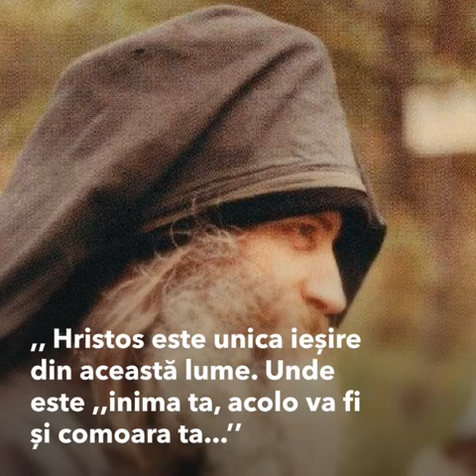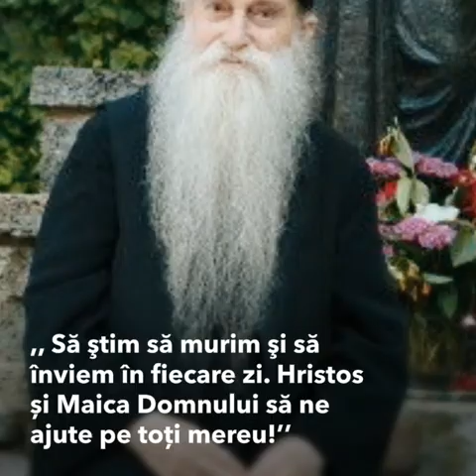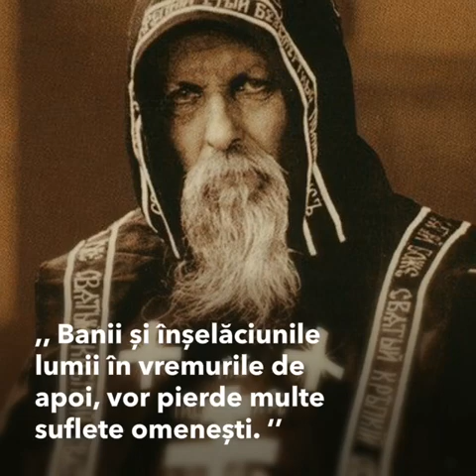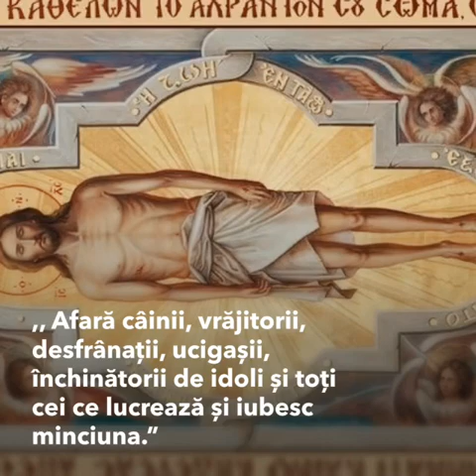♻️ Să stăm bine, să stăm cu frică, să luăm aminte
Sa avem nadejdea la Dumnezeu, dar timpurile sunt critice. Timpurile-s foarte critice. Dupa cum spun Sfintii Parinti, Sfintii Prooroci, noi am intrat in veacul al VIII-lea, si ei asa scriu ca, intrand in al VIII-lea veac, multe necazuri o sa vina peste omenire, mari schimbari o sa fie in lume.
Dupa scrierile Sfintilor Parinti, omenirea as­teapta doua pericole infricosate: un razboi infricosat de mare si imparatia lui Antihrist. Acuma numai Dumne­zeu stie care va apuca inainte, razboiul acela care se as­teapta sau imparatia lui Antihrist. Noua nu ne-a ramas altceva decat sa ne pregatim. Sa ne pregatim prin poca­inta, spre marturisire curata, ca nimenea nu se poate mantui decat numai prin pocainta, adica prin marturisirea pacatelor inaintea parintelui duhovnic.
O sa fie un razboi infricosat, poate nu acum, dar in cativa ani. Asa va fi ca nu vor mai cunoaste ca au fost oameni cei omorati. Suntem in vremurile de pe urma. Sunt semne vadite.
Conducatorii omenirii de astazi sunt hotarati sa distruga omul, atat duhovniceste, cat si fireste; adica nu se mai pune problema de a fi un bun crestin, asta e departe, dar nu mai poti fi om firesc. Vor sa schimonoseasca firea omului. Conducatorii europeni se vede bine treaba ca au luat locul lui Satan insusi, ca de acum ei, cu ideile lor, introduc rautatea in omenire. Dar pentru ce? Ca sa distruga cu desavarsire tot ce-i duhovnicesc in om, dar nu numai atat, ci si tot ce-i omenesc.
Ăstia vor sa faca lumea ca pe niste dobitoace, sa nu stie ca este Viata Vesnica. Chiar daca zic ca este Dumnezeu, ei spun ca totul este aici, viata asta sa fie bine.
Uniunea Europeana este Casa Faradelegilor, este distrugerea omului, nu numai a crestinului sau a monahului. Lasam asta la o parte [monahismul sau crestinismul], dar vedem ca legile Uniunii Europene duc la distrugerea omului, fiindca dau drepturi lui Satan. Ei legifereaza ca pacatul impotriva firii este ceva bun.
Vezi, astia de la Comunitatea Europeana o tin (considera) pe Romania ca cea mai inapoiata. De ce? Pentru ca crede in Biserica, fiindca are multi preoti si monahi. Adica crede in Viata Vesnica si nu crede in ideile lor. Vor sa bage ideile lor si Biserica le sta in cale.
O sa fie schimbari mari. Ce, crezi ca Comuni­tatea Europeana este dupa Dumnezeu? O sa-i schimbe pe toti, o sa le schimbe mintea. Aceasta schimbare este spre daramare iar nu spre zidire.
– Parinte, ce se intelege prin veacul al VIII-lea? – Ca am intrat in a opta mie de ani, dupa numaratoarea Bisericii. [Nota explicativa a editorilor: Potrivit cronologiei traditionale bizantine, dupa care se ghideaza toate scrierile vechi bisericesti, anul Nasterii lui Hristos este anul 5508 “de la facerea lumii“. Prin urmare, in 2010, suntem in anul 7518 “de la facerea lumii”. Sfantul Nil Atonitul, Sfantul Cosma Etolianul, Sfantul Moise Arapul si Sfantul Ierarh Calinic de la Cernica sunt doar cativa dintre Parintii Bisericii carora le-a descoperit Dumnezeu in vedenie ca la a doua jumatate a veacului al optulea, cand se va inmulti faradelegea, se va apropia sfarsitul lumii.Despre acest veac pomeneste adesea parintele Dionisie in dialogurile sale].
Vezi? E sfârşitul. Am intrat în al VIII-lea veac. Să ştii că urgiile cele mai mari încep de-acum înainte. Aşa scriu Sfinţii Prooroci, aşa scriu Sfinţii Apostoli. Aşteptăm pe Antihrist. Dar apostolii lui Antihrist ştiu cum să se poarte ca să îngenuncheze adevărul, să îngenuncheze Ortodoxia. Cât timp va fi Ortodoxia la înălţime ei ştiu că nu poate împărăţia lui Antihrist să guvernele, să conducă, şi se osârduiesc cu fel de fel de meşteşugiri ca foarte cu înlesnire să vină Satana ca să conducă omenirea.

Eh!… Cât putem şi cât am auzit şi cât ne luminează Dumnezeu, să ne ţinem de adevăr. Adevărul nu-l poţi găsi nicăieri decât numai în Biserică, numai în Ortodoxie, că acolo avem sute şi mii de învăţături pe care dacă le respectăm ne ajută Dumnezeu să putem căpăta Impărăţia Cerurilor. Că aici, oricat am trăi, se isprăveşte viaţa, oricât am trăi, se sfârşesc anii. Trebuie să ne ducem dincolo, unde nu mai este sfârşit, decât veşnic fericire şi bucurie.  (2003)

(Extrase din: Staretul Dionisie. Lumea in vremurile de pe urma. Vol. II, Editura Prodromos, 2010,,